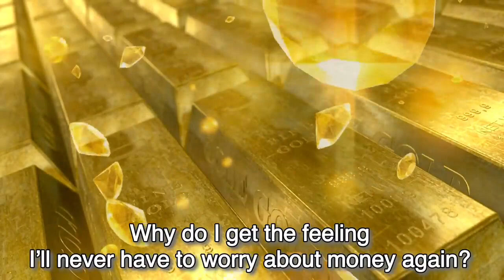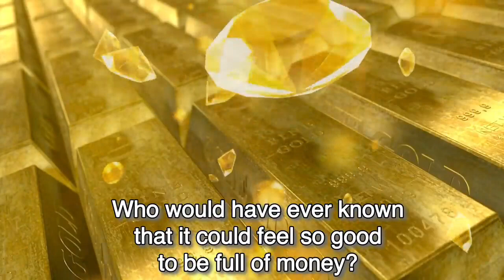WEALTH ASKfirmations Catch the Feeling "Asking your way to Wealth" Meditation Prayer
WEALTH ASKfirmations

Our aim is to help people around the world, allowing all to experience mystical oneness to live healthier and joyful life. Our videos is your unique intimate that will make you feel transcendental to leave pride, ego, stress, inner conflicts, binding you to live life with gratitude, trust and faith. Help yourself to reach state of happiness and serenity attracting positive energy for physical, mental, emotional and spiritual health.
Instead of worrying about what you cannot control, shift your energy to what you can create. Attitude is a choice. Happiness is a choice. Optimism is a choice. Kindness is a choice. Giving is a choice. Respect is a choice. Whatever choice you make makes you. Choose wisely. More smiling, less worrying. More compassion, less judgment. More blessed, less stressed. More love, less hate.